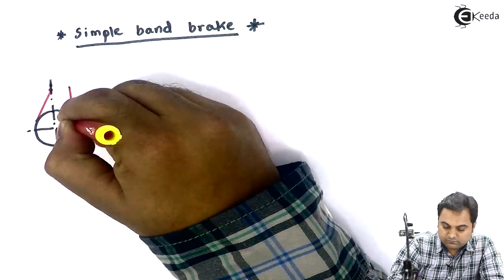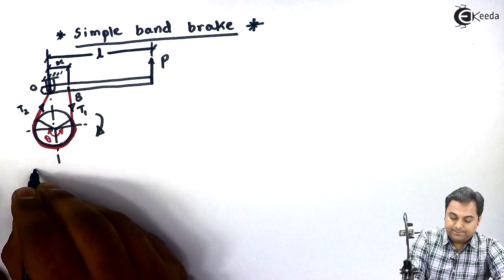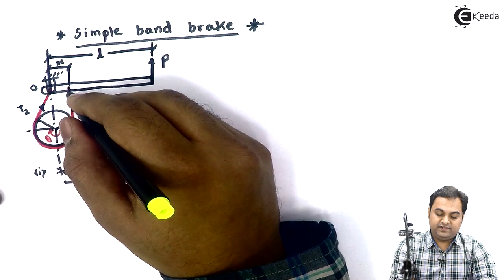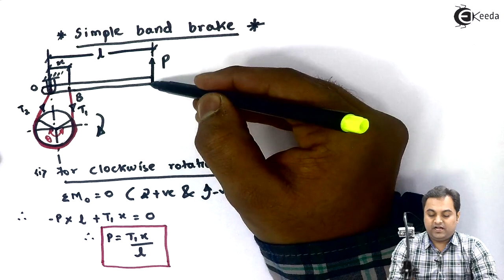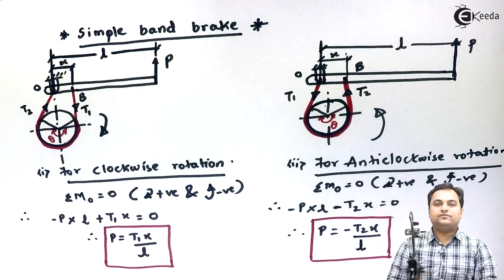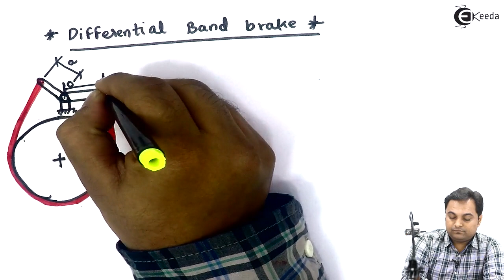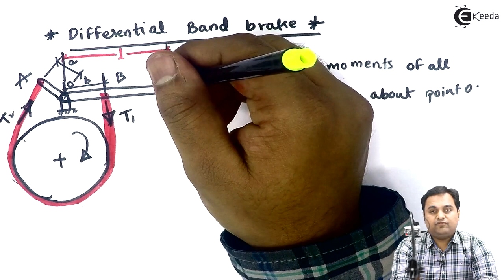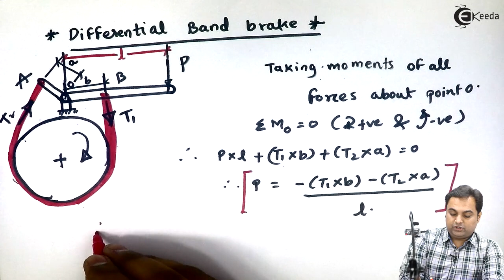Concept of Simple and Differential Band Brake - Brakes and Dynamometers - Theory of Machine